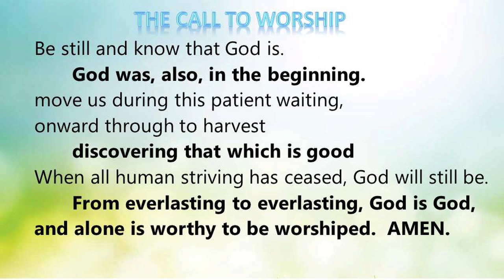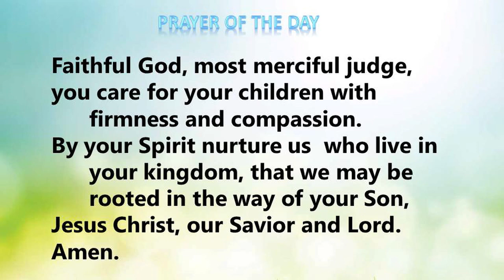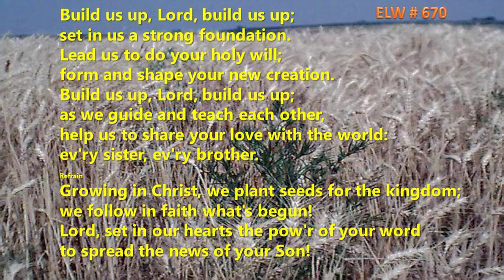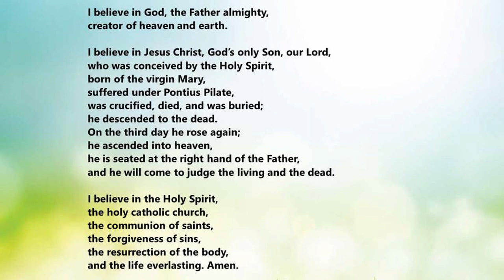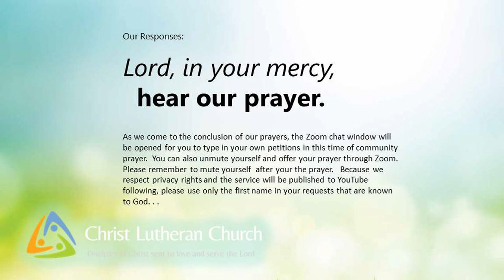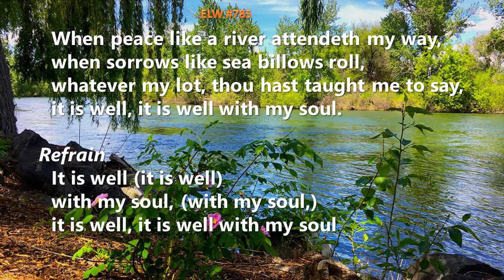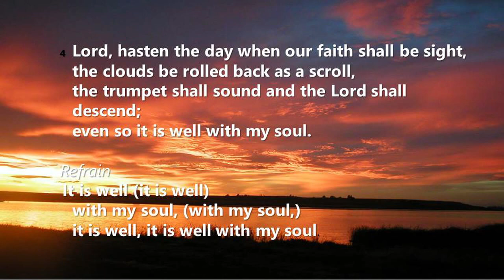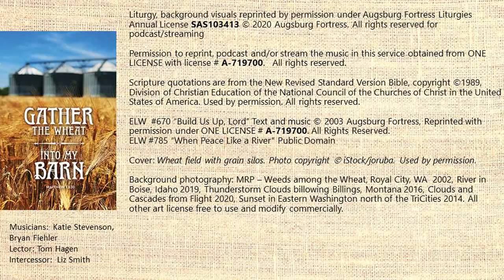7th Sunday after Pentecost - July 19, 2000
Our 7th Sunday after Pentecost Worship service, on July 19th, 2020. The weeds and the wheat, what to do, what to do?  Let it be. . . .  Special music by Katie and Bryan, Lector is Tom and the Intercessor is Liz. Thanks to all in our worship service together in faith and love!  From Christ Lutheran Church, Federal Way, Washington